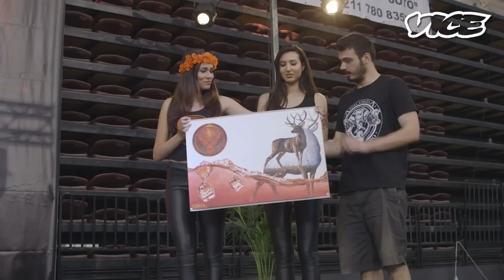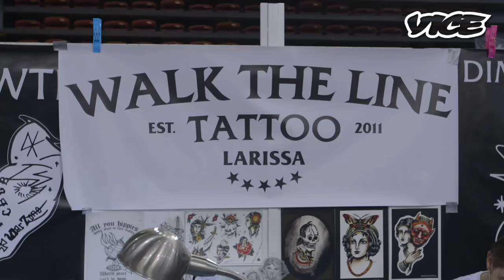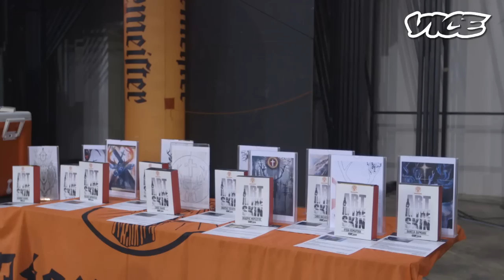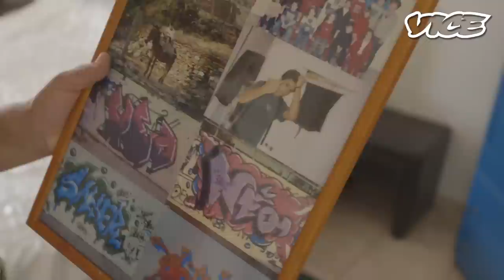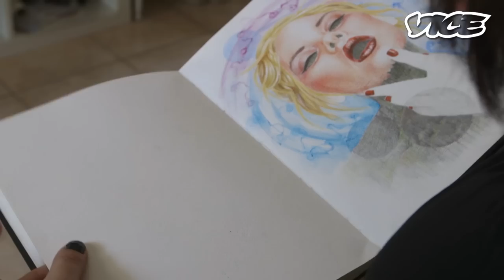Art in the Skin: Ο Έλληνας Tattoo Artist Saner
Πριν χρόνια, το Jägermeister είχε ξεκινήσει στο Facebook τον διαγωνισμό «Art in the Skin». Νέοι tattoo artists ανέβασαν σχέδιά τους στη σελίδα του Jager και το κοινό επέλεγε, μέσω like, το αγαπημένο του. Τα δέκα επικρατέστερα παρουσιάστηκαν στο περίπτερο του Jägermeister στο Athens Tattoo Convention 2016, τον Μάιο. Στη συνέχεια, μία κριτική επιτροπή αποτελούμενη από τους διακεκριμένους καλλιτέχνες Jondix και Mike the Athens, καθώς και 3.000 ψήφοι του κοινού εκεί, ανέδειξαν τον μεγάλο νικητή του διαγωνισμού. Το έπαθλο ήταν ένα ταξίδι στο Λονδίνο για να παρακολουθήσει από κοντά μία από τις μεγαλύτερες διοργανώσεις για tattoo στον κόσμο, το International London Tattoo Convention 2016, στις 25 Σεπτεμβρίου και να συναντηθεί στο πλαίσιο ενός Private Workshop με τον Jondix, στο Studio Seven Doors, ένα από τα διασημότερα Tattoo Studios στον κόσμο.Τελικός νικητής του διαγωνισμού αναδείχθηκε ο 20χρονος Ανδρέας Τοσλούκου, φοιτητής της Ανώτατης Σχολής Καλών Τεχνών, ο οποίος ξεκίνησε να ασχολείται με το τατουάζ πριν από περίπου τρία χρόνια. H Δάφνη Πασσίση Κοκότ και ο Χρήστος Σαρρής ακολούθησαν για το VICE τη διαδρομή του Ανδρέα από την Αθήνα έως το Λονδίνο, καταγράφοντας από κοντά πώς είναι να είσαι νέος και το ταλέντο σου να αναγνωρίζεται.